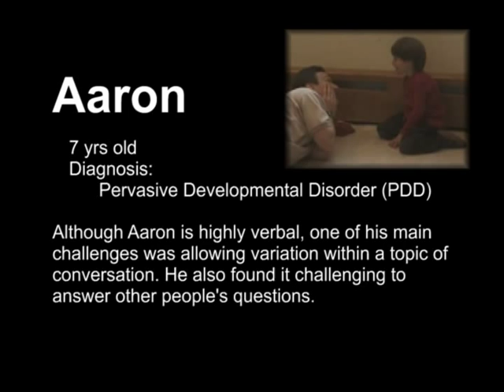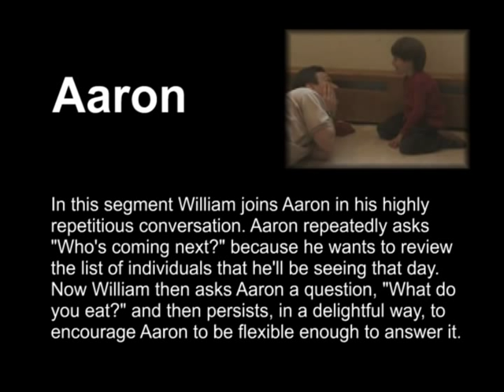William Hogan, The Son-Rise Program® of the Autism Treatment Center of America™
William Hogan is the Director of Programs at the Autism Treatment Center of America™, home of The Son-Rise Program®.  In this video he works with Aaron, a child diagnosed with PDD.

The Autism Treatment Center of America™ is the worldwide teaching center for The Son-Rise Program®, a powerful and effective home-based treatment for children and adults of all ages challenged by Autism, Autism Spectrum Disorders, Asperger's Syndrome, Pervasive Developmental Disorder (PDD), and other developmental difficulties. The Son-Rise Program was originated in 1974 by parents, Barry Neil Kaufman (best-selling author, Son-Rise: The Miracle Continues) and Samahria Lyte Kaufman for their son. The treatment and educational model has changed the way children with Autism are helped worldwide. The Son-Rise Program was awarded the Best Autism Therapy at the AutismOne National Conference.

The Son-Rise Program®can change your child's future . . .
• Awarded "Best Autism Therapy" at the AutismOne National Conference
• Allows your child to be your guide
• You are your child's best resource
• Join your child in their world - rather than force
• them to conform to a world they don't understand

THE SON-RISE PROGRAM START-UP
Foundational Course

THE SON-RISE PROGRAM START-UP is a 5-day group training program for parents, relatives and professionals looking to facilitate meaningful progress in their children (ages 18 months through 60 years) challenged by Autism, Autism Spectrum Disorders, Pervasive Developmental Disorder (PDD), Asperger's Syndrome, High Functioning Autism and other related developmental difficulties.

Exciting, inspiring and diverse presentations by a group of seasoned and dedicated teachers, will deliver to you the autism strategies, expertise, motivation and knowledge honed through years of working with thousands of families and children with Autism Spectrum Disorders. At the end of this course, you will have all the tools necessary to design and implement your own home-based Son-Rise Program, as well as the skills and attitude to impact your child's growth in all areas of learning, communication, development and skill acquisition.

THE SON-RISE PROGRAM START-UP is designed to help those with children of varying ages, from 18 months through 60 years, with a wide range of developmental difficulties, most commonly Autism Spectrum Disorders and Pervasive Developmental Disorders.

1. Exciting, inspiring and diverse presentations by a group of seasoned and dedicated teachers, will deliver to you the autism strategies, skills, motivation and knowledge honed through years of working with thousands of families and children with Autism Spectrum Disorders.
2. Dynamic group exercises that spotlight key challenges in working with children
3. Comprehensive video and audio training
4. A powerful slide presentation that demystifies the seemingly randon and confusing behavior of special children
5. Question and answer forums to address critical questions and concerns
6. An opportunity to brainstorm autism strategies and network with other parents, professionals and teachers facing similar challenges
7. An in-depth manual that walks you step by step through all the
key elements of The Son-Rise Program

To arrange for a Complimentary Consultation with a Son-Rise Program Advisor:
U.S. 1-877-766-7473